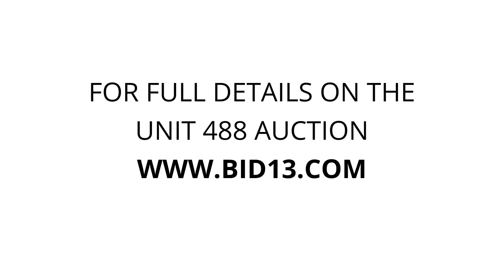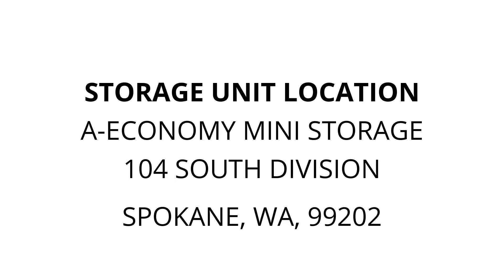A-Economy Mini Storage - Unit 488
furniture, Misc.Boxes, Household